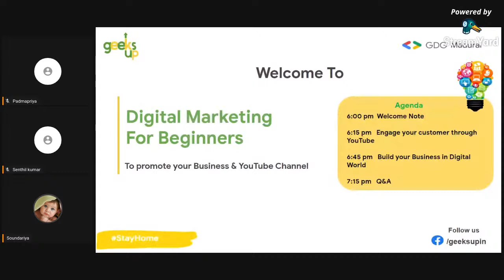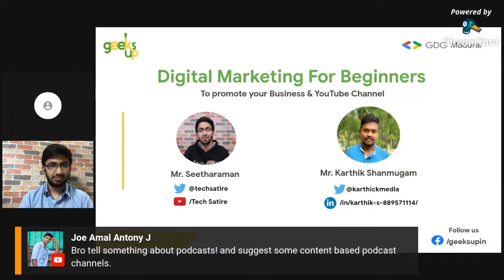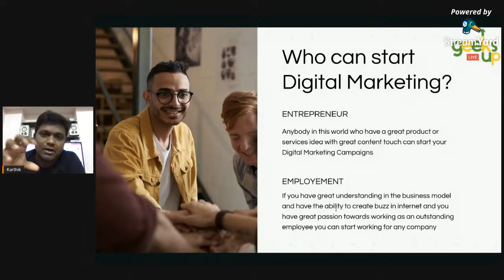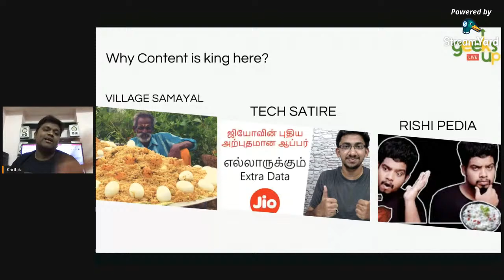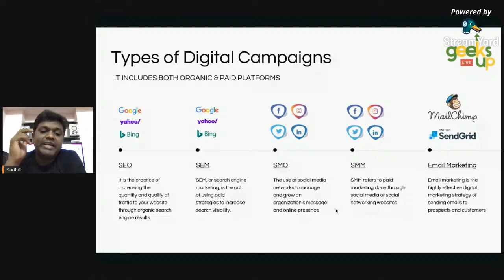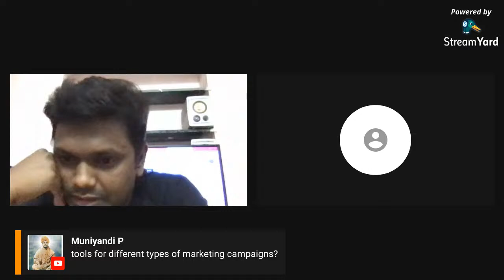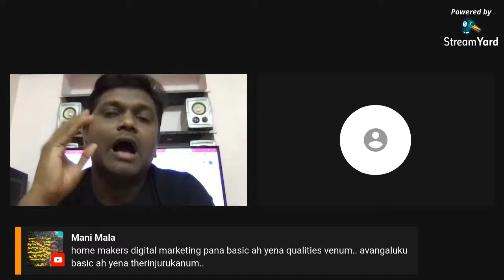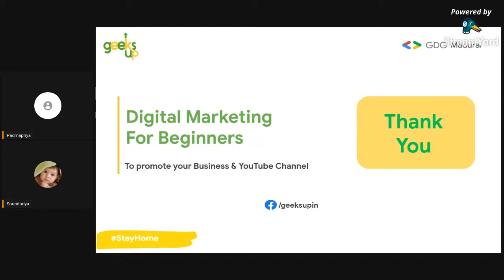Digital Marketing For Beginners | GeeksUp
Hi Everyone!

GeeksUp is inviting all students, working professionals, Job Seekers, Entrepreneurs and YouTubers for a live session on "Digital Marketing" by 11th July 2020 @6:00 pm

We are excited to announce the vibrant speakers for session!

Mr. Karthik Shanmugam who is an expert for Digital Strategy Content creation at WebToAll.

Please register here and join with us for the session.